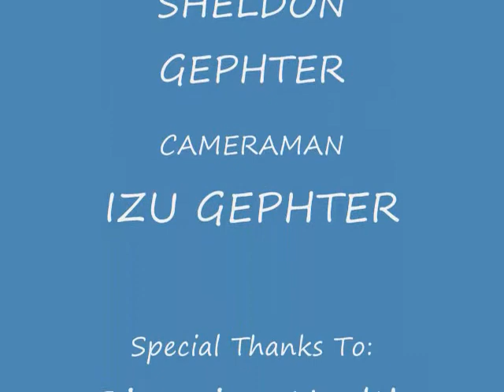BODY BALANCE PROVIDING WARMUP FOR CYCLISTS IN THE RIVERVIEW HEALTH CENTRE CYCLE ON LIFE EVENT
Sandi Knox, International Fitness Trainer
Canada's Top Trainer 2015
Body Balance 1121 Henderson, Wpg, MB.